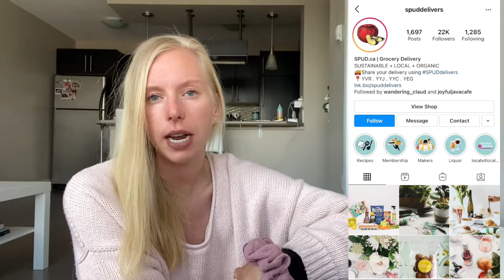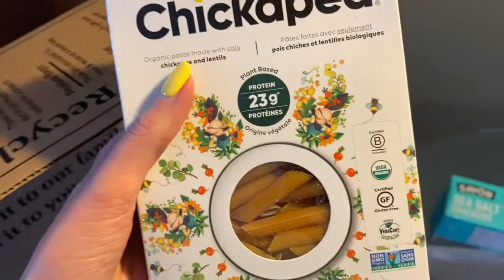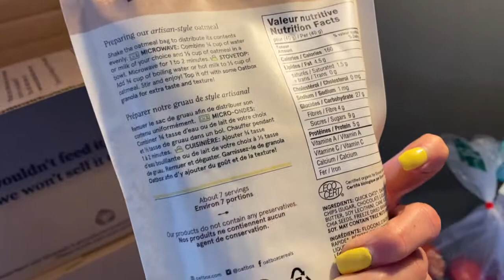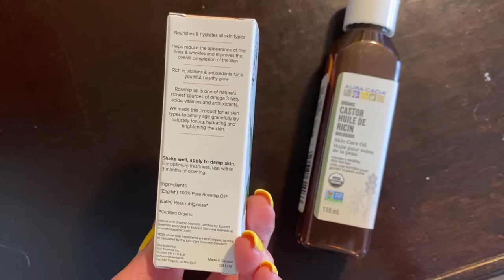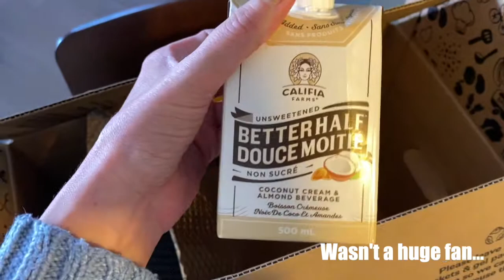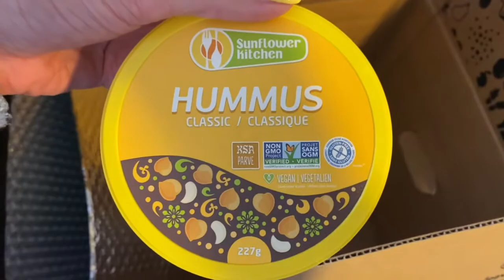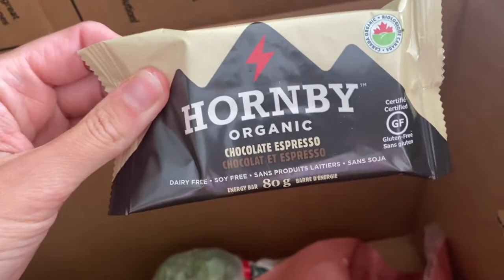Quarantine GROCERY HAUL // Discovering SPUD Local Grocery Delivery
Quarantine Grocery Time! Check out what I've been eating lately and how ordering through Spud has prompted me to eat a lot more mindfully in terms of local and organic options here in Alberta. I'm loving it!

You'll get $20 off your first order using this code at checkout :)

Happy eating!
XO
Cornelia